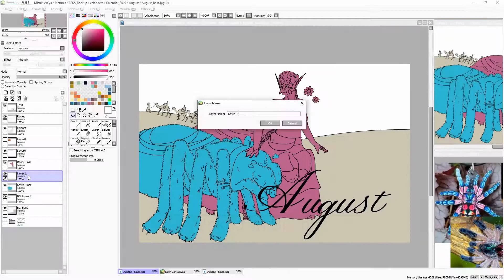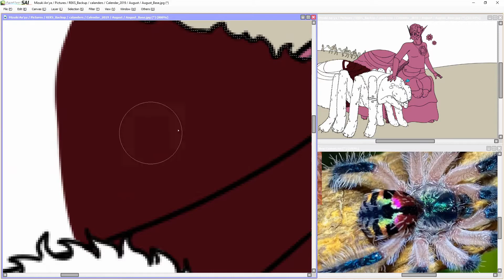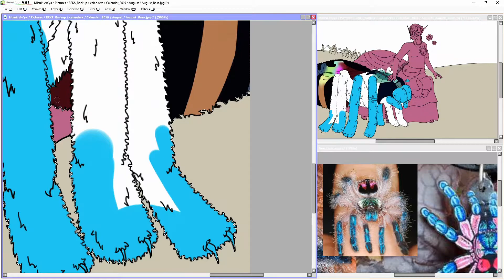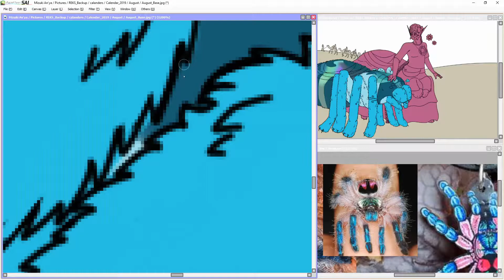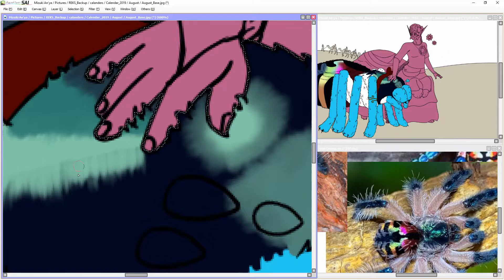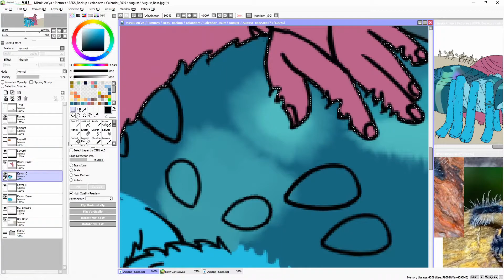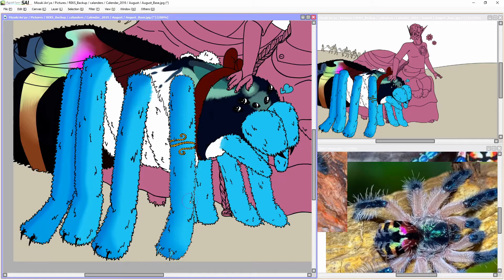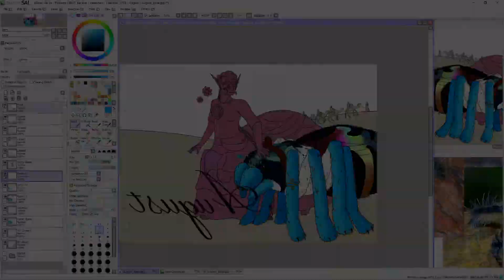Tabletop Calendar || 2021 || August - Kevin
I really wanted this to be the last calendar vid in the series (Next year won't have any calendar due to the group going from 6 to 12, (Yay social anxiety!)), but Kevin's lovely colouration left a lot to be done.

Kevin is based off the Brazilian Jewel Tarantula (Typhochlaena seladonia) and I wanted to be as accurate as possible. Also, seeing as Kevin's section of the video took near exactly 10 minutes sped up, I figured I'd take the time to talk about Kevin's role in the tabletop and their character!